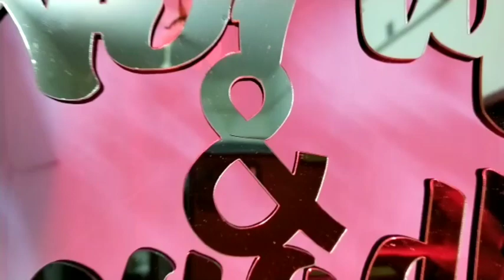Wedding backdrop decoration ideas ...